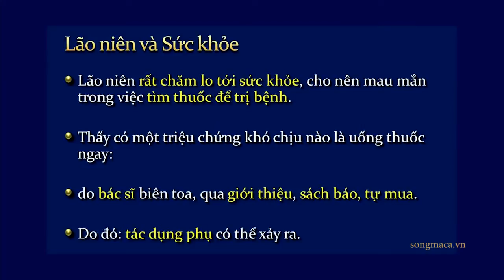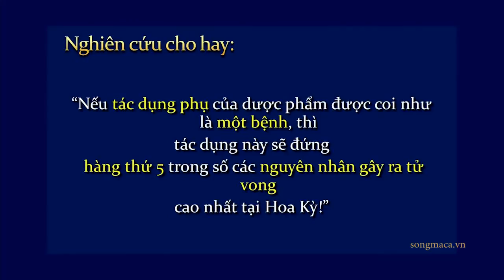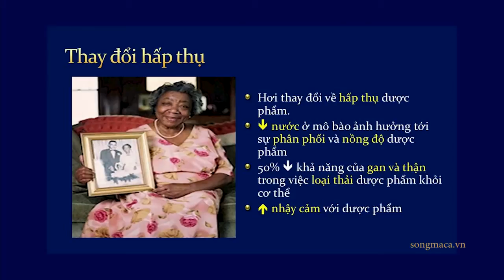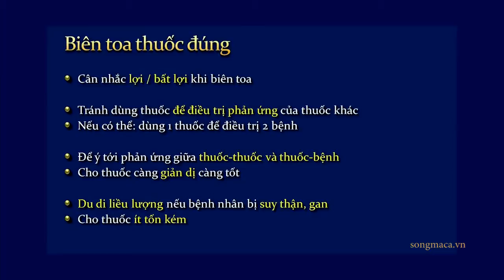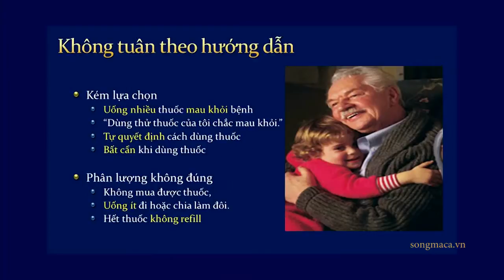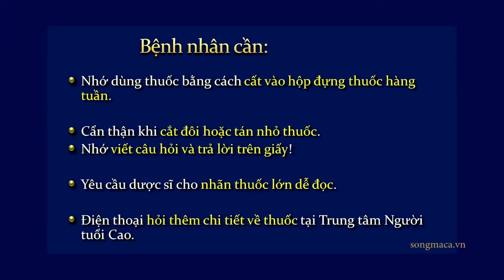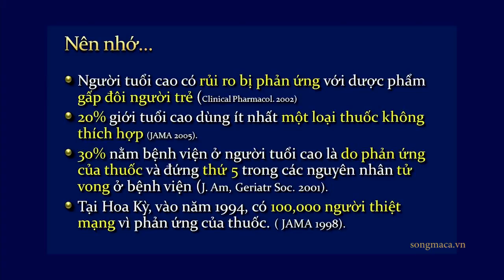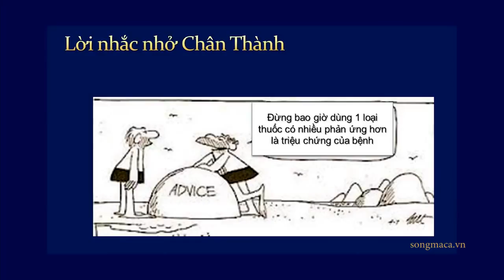Sử dụng thực phẩm ở người cao tuổi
Cần lưu ý khi sử dụng dược phẩm, đặc biệt là đối với người cao tuổi thì sử dụng dược phẩm như thế nào cho hợp lý là điều rất quan trọng. Bác sĩ Nguyễn Ý Đức sẽ giải đáp và làm rõ.